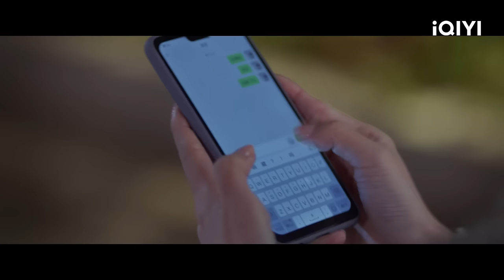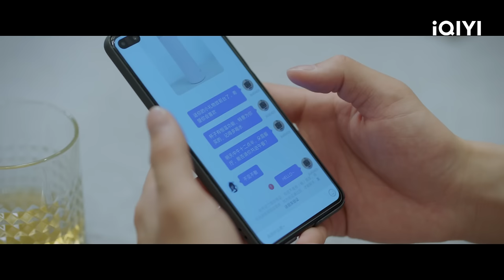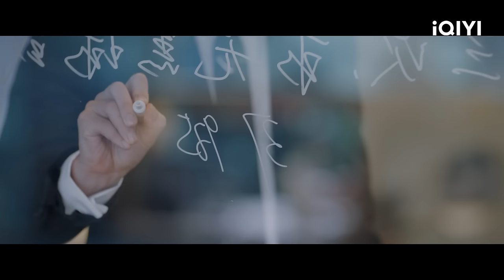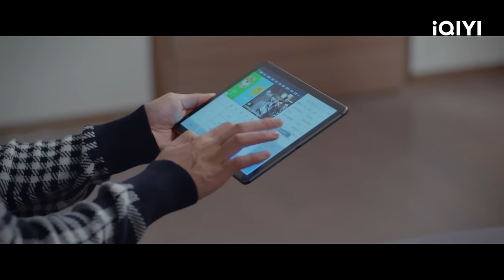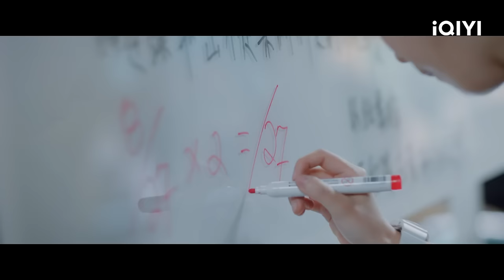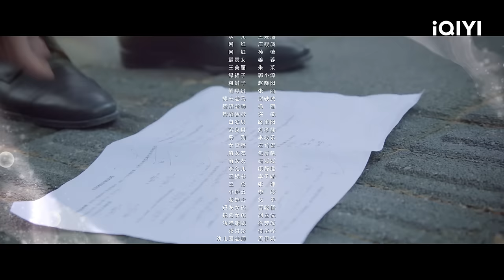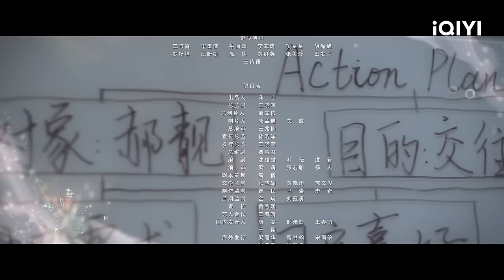【FULL】独一有二的她 EP4：Gu Jiuli Teaches Hao Liang Mathematics🤩| My Special Girl | iQIYI Romance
【Introduction】The iQIYI Original Chinese Drama"My Special Girl" is a urban romantic comedy directed by Song Yang ("Let's Watch the Meteor Shower Again"). It stars Zhang Yunlong ("Eternal Love of Dream") and Song Yiren ("Sword Master") in the leading roles. The series follows the story of Gu Jiuli, an AI engineer, and Hao Liang, a graduate in early childhood education with a dual identity. They grow and achieve their dreams together through their interactions. Gu Jiuli (played by Zhang Yunlong) establishes a company called Jiuyuan Technology, dedicated to developing companion robots, influenced by his childhood experiences. Hao Liang (played by Song Yiren), a senior student majoring in early childhood education, has a passion for singing. However, due to her mother's disapproval and desire for her to find a stable job, she secretly becomes a live-streaming singer at night while interning and working at Jiuli's company during the day. Under these two different identities, Hao Liang displays distinct personalities, but Jiuli fails to recognize that the two individuals with different personalities are actually the same person, leading to a series of comical situations. The series will be available for online streaming on iQIYI International (iQ.com).

【Cast】Zhang Yun Long ,Ireine Song